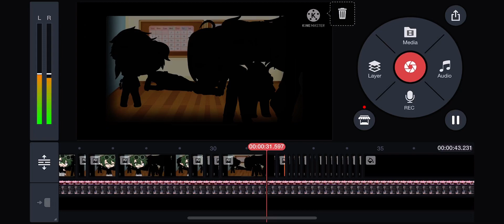Just a little sneak peak for the new vid